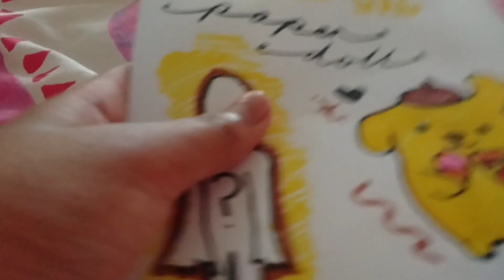Pompompurin blind bag reveal !